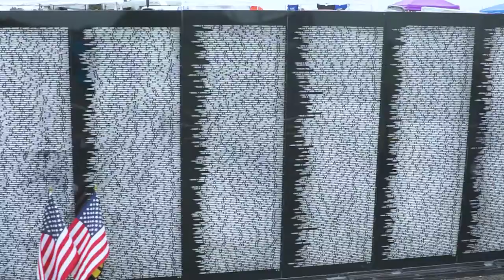Lake of the Ozarks Air Show Promo 2022 30 sec